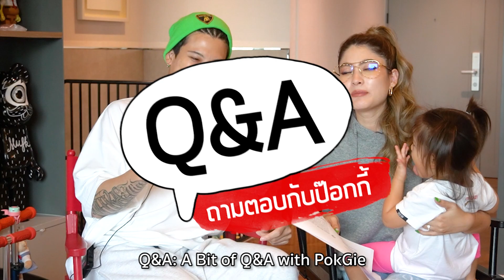คิดยังไงถ้าลูกขออยู่ก่อนแต่ง?! | Q&A ถามตอบกับป๊อกกี้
กลับมาอีกครั้งกับการถามตอบนะครัช วันนี้เรามีคำถามเข้ามาถาม หลากหลายประเด็นมากมาย แต่สิ่งที่น่าสนใจสำหรับโลกในปี 2021 นี้ ว่าการที่คู่รักจะมาอยู่ด้วยกันก่อนแต่งนั้น เฮียป๊อกกับเจ๊ศรีเรามีความคิดเห็นอย่างไร? แถมยังมีประเด็นให้ชวนคิดอีกเยอะ ว่าแล้วก็ไปฟังคำตอบกันเลยจ้าาา

ปล. ช่วงนี้สถานการณ์ก็ค่อนข้างหน้าเป็นห่วง อยากให้ทุกคนระวังป้องกันตัวเองให้ปลอดภัยด้วยนะครับ